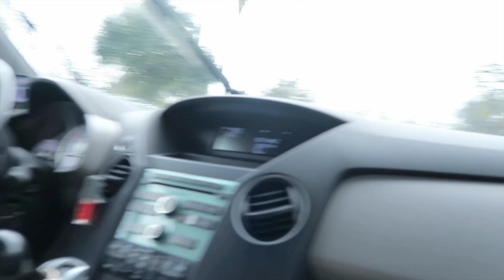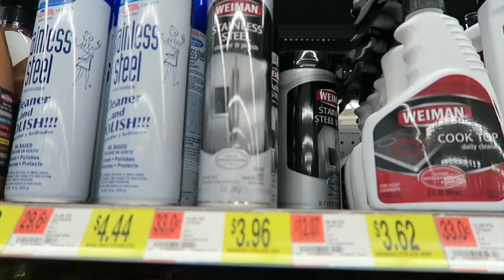Hicimos Tacos /Grabe a José y no se dio cuenta 😂ya va agarrando confianza/ hicimos de todo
jose preparo unos tacos de asada

Licencia
Licencia estándar de YouTube. All opinions are 100% my own gifted honestreview octolyfamily"